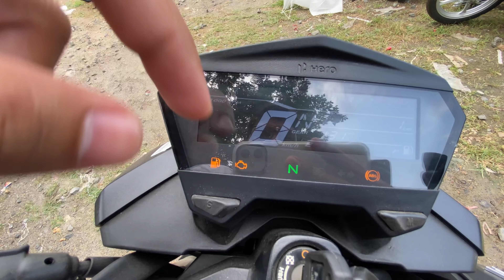Hero Xtreme 160R 4V 2023 | ₹ 1.24 - 1.35 lakh | better then Apache 160 ???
The Hero Xtreme 160R is powered by a 163 cc air-cooled engine which produces 15.2 PS @ 8500 rpm of power

It has a fuel tank of 12 L and a claimed mileage of 55.47 kmpl

The Hero Xtreme 160R starts at Rs 1.24 and goes up to Rs 1.35 Lakh (ex-showroom, Bhilwara)